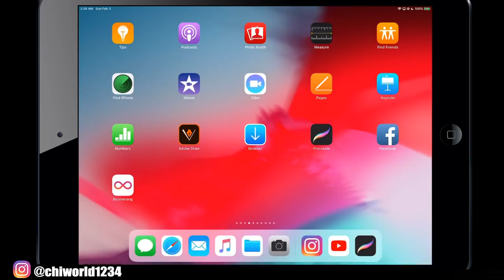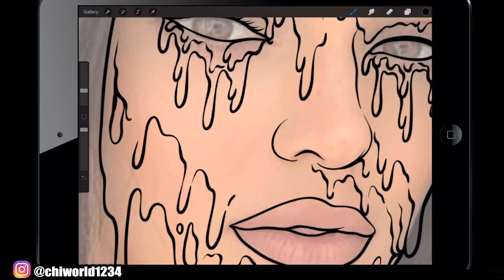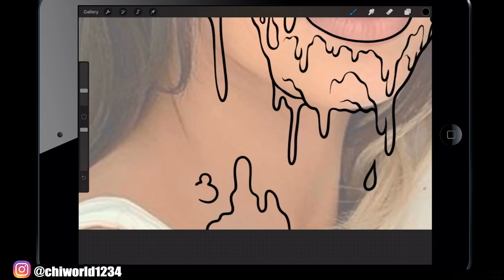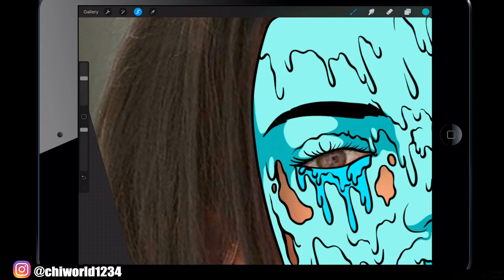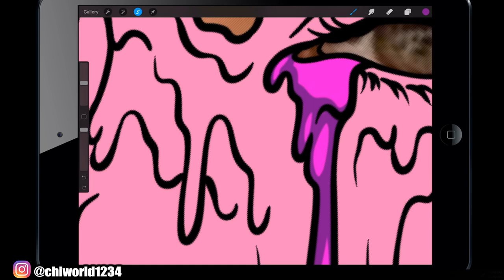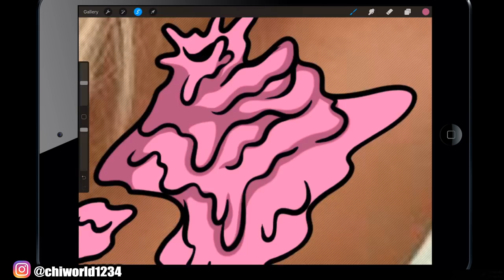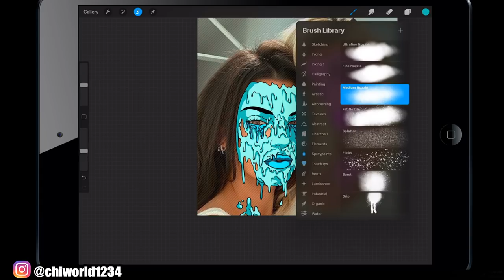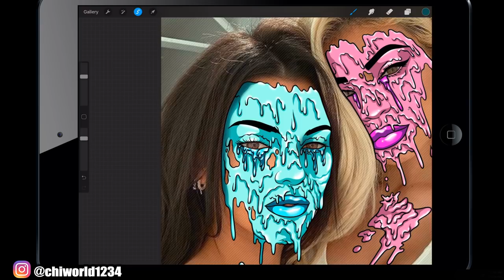Kendall and Kylie Jenner PROCREATE - iPad Pro Art: Grime 2019